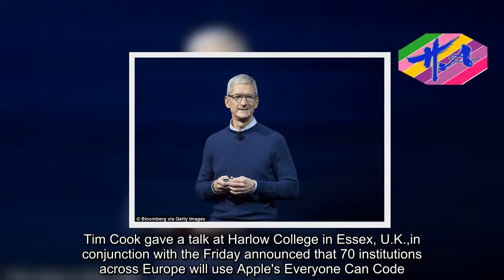News Techcology - Apple CEO doesn’t want his own nephew using social media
Apple's CEO believes that schools need to limit their technology use and asserts that under his jurisdiction, his nephew wouldn't be allowed to use social media.Tim Cook gave a talk at Harlow College in Essex, U.K., in conjunction with the Friday announced that 70 institutions across Europe will use Apple's Everyone Can Code.'I don't believe in overuse [of technology]. I'm not a person that says we've achieved success if you're using it all the time,' he said, according to the Guardian. 'I don't subscribe to that at all.'He would continue by stating that even computer-aided courses shouldn't let technology by over used.The 57-year-old added: 'There are are still concepts that you want to talk about and understand. In a course on literature, do I think you should use technology a lot? Probably not.'Cook, who took over the company when Steve Jobs died in 2011, felt the company cared about youth not in the classroom.'I don't have a kid, but I have a nephew that I put some boundaries on,' said Cook.'There are some things that I won't allow; I don't want them on a social network.'The company recently promised to help combat iPhone addiction after two major shareholders raised concern about the trend in kids.Tony Fadell, creator of both the iPod and iPhone, felt that Apple wasn't doing enough to combat tech addiction.'Apple Watches, Google Phones, Facebook, Twitter — they've gotten so good at getting us to go for another click, another dopamine hit,' he said in a tweet.'They now have a responsibility & need to start helping us track & manage our digital addictions across all usages — phone, laptop, TV, etc.'Cook isn't the only tech giant looking to limit the use of technology in their loved ones.Microsoft giant Bill Gates didn't let his children get smartphones until they were 14.Steve Jobs wouldn't even let his kids use iPads when they first came out 2010.